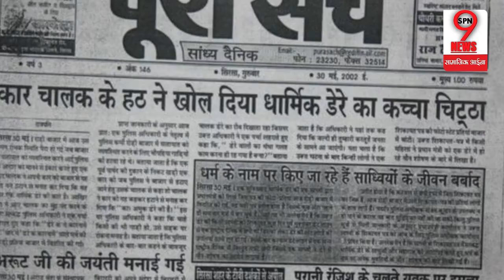राम रहीम का 'पूरा सच' सामने लाने वाला पत्रकार | Meet The Scribe Who Exposed Baba Ram Rahim